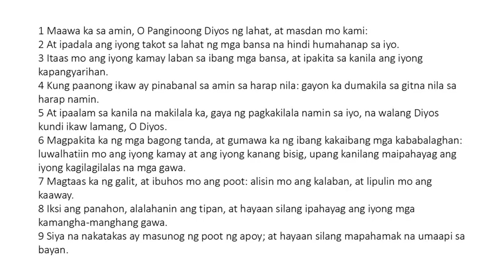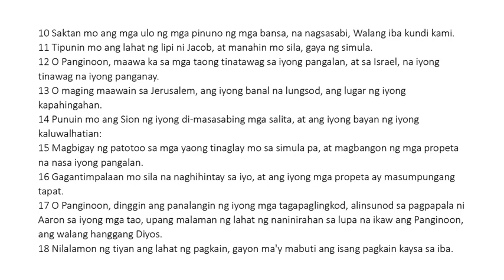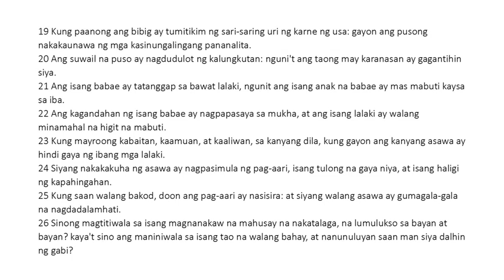Ecclesiasticus 36 Tagalog (King James Bible Apocrypha) Read Along Audio